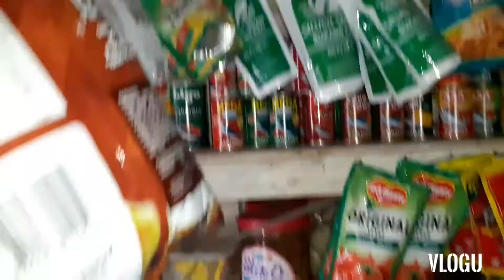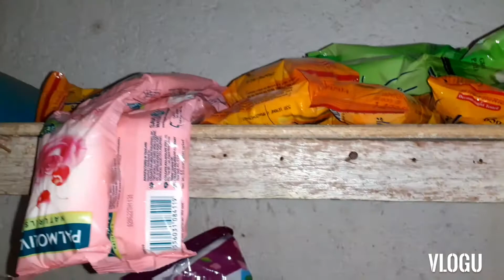Ang aking munting tindahan😀